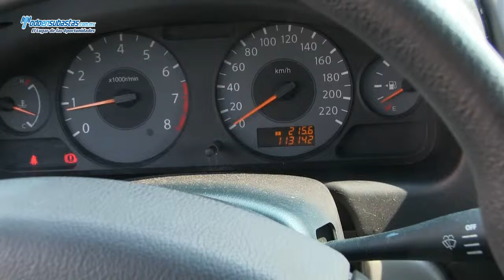RENAULT Scala Dynamique A/A D/H B/A / 2011